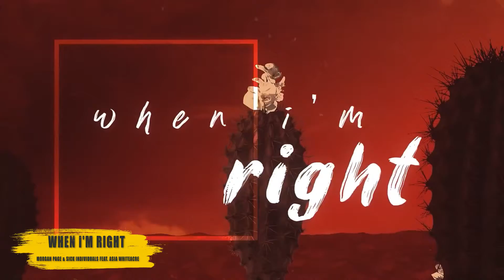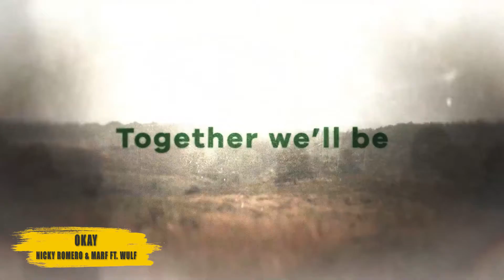EDM Recommend 20 Vol.007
Sharing 20 great new electronic music tracks on the 1st, 11th and 21st of every month